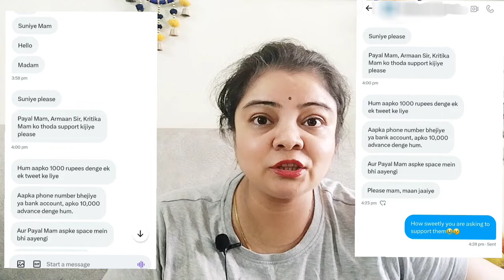Armaan Malik Payal Malik Or Kritika Malik के लिए पैसों का हुआ Offer Chat Prove 😱❓ Armaan Malik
Armaan Malik के बाद Kritika Malik Exposed 😱,भोली नही है Payal से हुई गलती❓Payal Malik| Kritika Malik

Armaan Malik Vishal Pandey Ka फिर हुआ झगडा 😳 घर से बेघर Eviction |Armaan Malik |Payal Malik Biggboss

Armaan Malik के Staff  साथ घर पर गाली गलौच का Video,PayalMalik ने बुलाया Armaan को Biggboss से बाहर

Armaan Malik Criminal Records Or दोगले Elvish Yadav को आया गुस्सा❓PayalMalik| ArmaanMalik Biggboss

Armaan Malik Suci..de Video ,Payal Malik के Boyfriend ने दी धमकी 😳❓Armaan Malik Biggboss| Payalmalik

Armaan Malik Ke Criminal Records 😱Payal Malik ने खाई बच्चों की कसम 😳Armaan Malik Biggboss

Armaan Malik Kritika Malik Ne Confessions Room मे मांगी माफी 😱 Payal Malik ने झूठ बोला ❓ArmaanMalik

Armaan Malik Biggboss se Bahar❓Armaan Malik Slapped 😱 Police Case hua |PayalMalik ArmaanMalik vlogs

Payal Malik Reality ❓ Payal Malik Exposed Shivani 😱 Armaan Malik Vlogs ‎

Saroj नही कर रही Armaan को Support, Kalu को भेजा वापस 😳 Armaan Malik vlogs || Payal Malik

Armaan Malik Ka Game Suru , Kritika को गाली क्यो दी ❓ Armaan Malik vlogs || Payal Malik

Armaan Malik ने Payal के साथ किया Bed Share, Back Stage हुआ

S Ki Dusri Shadi 😱 Sunita ko Dhamki Kuldeep के Vlog बंद ❓Armaan Malik vlogs|| Saroj muskan Vlog

Sunita Ke पति ने बताया Saroj और Muskan का सच, Armaan Malik vlogs| Saroj muskan Vlog

Saroj Ko Diya Sunita के पति ने मुंह तोड़ जवाब ,झाड़ू पोछा ही सही था Armaan Malik| Saroj muskan Vlogs

Armaan Malik ke बाद अब Payal को किया Saroj ने Target, Saroj muskan Vlog|| Armaan Malik vlogs

Armaan Malik Or Payal ki सच्चाई, Armaan पैसे देता है सबूत के साथ देखो 😡😡

Armaan Malik ने खोली परिवार की पोल 😱 Saroj Ki दादागिरी से हुए परेशान Armaan Malik vlogs|Saroj muskan

celebrity tadka armaan malik
Armaan Malik
chirayu Malik
Payal Malik
kritika and Payal
laksh armaanmalikvlog
laksh armaan
sapna Armaan
sapna Malik Arman Malik
Armaan Malik sapna Malik
sapnatanvi vlogs
sapnatanvi armaanmalikvlog
Armaan Malik sister
sapna sunita
kuldeep Malik sapna Malik
Armaan laksh
Armaan laksh reels
saroj
, aaj ki chaye, family fitness
kuldeep malik vlogs
sapna tanvi vlog
saroj kuldeep malik vlog
saroj muskan vlog today
sapna tanvi interview
muskan vlog
saroj muskan block
sunita muskan new vlog
kuldeep saroj block
armaan malik vlogs
armaan malik roast
sapna tanvi controversy
saroj muskan new vlog
armaan malik sister sunita fight
saroj muskan today vlog
kuldeep malik vlogs controversy
kuldeep malik vlogs home tour
kuldeep malik vlogs family
armaan malik vlogs today
kuldeep malik vlogs rehab
kuldeep malik vlogs nasha mukti kendra
kuldeep malik vlogs bhoot
kuldeep saroj malik vlog
kuldeep malik vlogs nasha
kuldeep malik vlogs nasha mukti
kuldeep malik vlogs roast
laksh armaan malik
Payal Malik video
Payal Arman
payal Armaan wife
Payal golu
kritika Payal Malik
Payal ki shadi
Arman ki biwi
exposed Payal Malik
payal Malik blog
Armaan new song
Payal new song
Payal and Kritika
chirayu Malik shorts
sapna Malik
sunita muskan
sapna tanvi vlogs
Armaan Malik sapna tanvi
sapna Sunita
Armaan sunita
sapna tanvi vlogs
family fitness channel
Armaan Malik new vlog
Payal Malik
kritika Malik
chirayu Payal Malik
family channel
family channel vlogs
earthmom dehradun Armaan
earthmom dehradun sapna tanvi
earthmom dehradun dipika Shoaib
saba shoaib
chirayu Payal